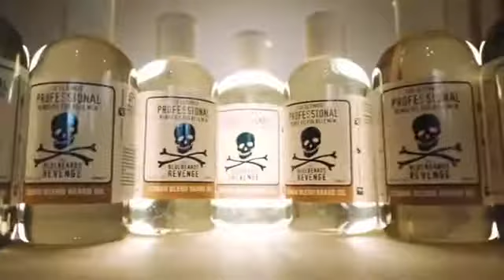Благодарим партнера @mgcstore ru за поддержку продукцией @thebluebeards в номинации FAST SHAVE